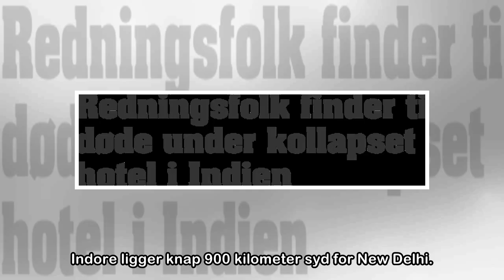Redningsfolk finder ti døde under kollapset hotel i Indien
Det sker ofte i Indien, at bygninger styrter sammen. Billedet her er fra en sammenstyrtet bygning i Bangalore i februar i år. Scanpix/Manjunath Kiran/arkiv Under murbrokkerne fra et sammenstyrtet hote...